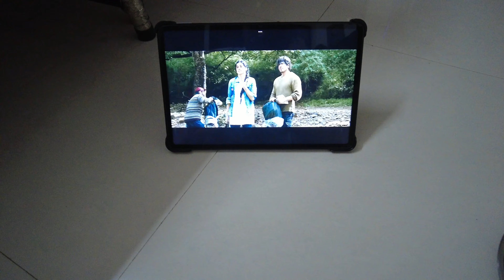ଗୁଡ଼ିଆ ଆଜି ଦିନ ସାରା ବହୁତ୍ ଖୁସି🤩ଖାଲି ନଚୁଛି😂😅ଘରକୁ ଆସିଲା ଏଇ ସୁନ୍ଦର ଜିନିଷ🥰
Download Bonus ₹41 💸

Rummy Mars gives you many bonus Offers like :

•) Daily 9 A.M Bonus
•) Monday Bonus
•) Continue Recharge Bonus
•) Monthly Bonus and Many More

DOWNLOAD THE RUMMY MARS APP FROM LINK AND EARN DAILY